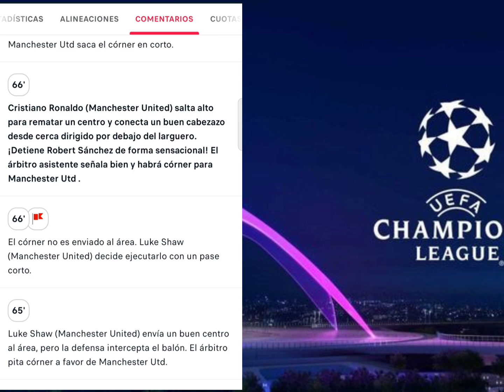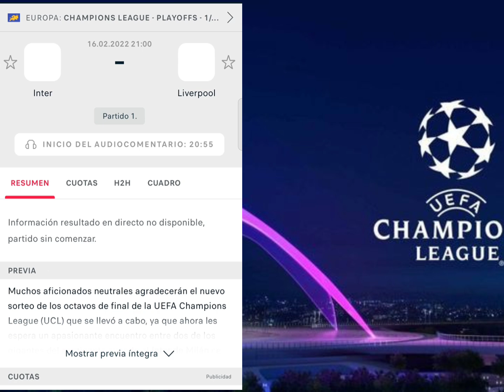✅Pronósticos deportivos CHAMPIONS LEAGUE ⚽ INTER VS LIVERPOOL Apuestas deportivas CHAMPIONS LEAGUE✅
Salzburgo VS Bayern Munich
Inter Milan vs Liverpool
pronósticos deportivos
apuestas champions league
canal de telegram